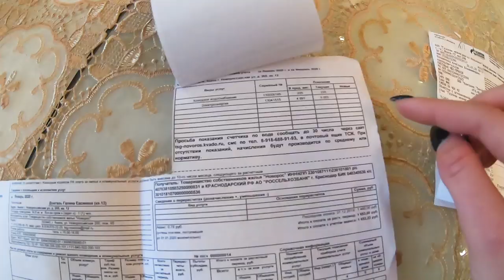ЭКСКЛЮЗИВНО: ШИКАРНАЯ 1-КОМНАТНАЯ ЕВРОДВУШКА В НАСТОЯЩЕМ ЦЕНТРЕ АНАПЫ.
- Я кулинарю

4. О Сдаче жилья в летний и круглосезонный период